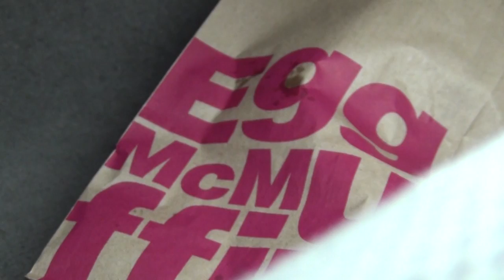Rogue One: A Star Wars Story Trailer 1 REACTION!! - Adam Reacts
The 1st of the Star Wars spinoff film trailers is here! Rogue One looks to be just as exciting and nostalgic as Star Wars Episode 7 was. Adam gives you two reactions.